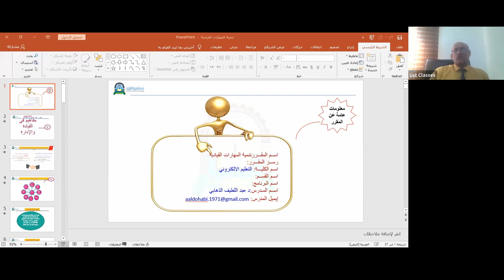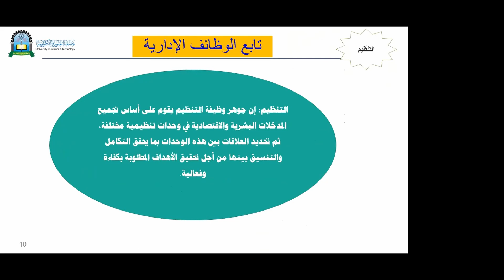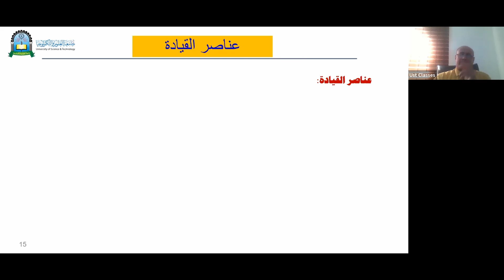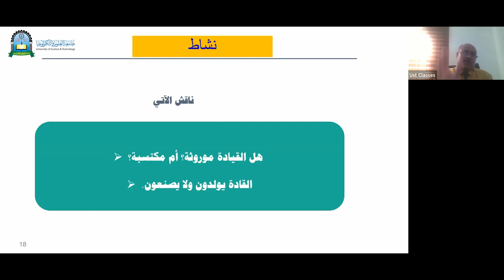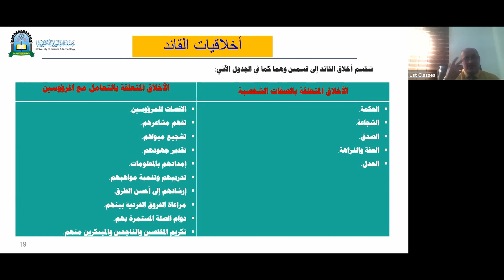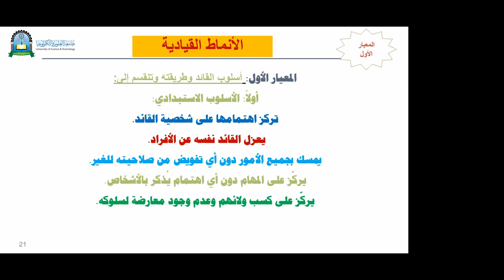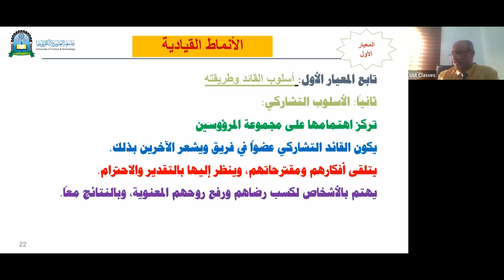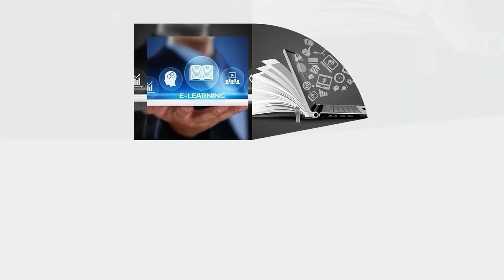تنمية المهارات القيادية| المحاضرة الأولى| اللقاءات التعليمية|الفصل الأول20221م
المحاضرة الأولى: تنمية المهارات القيادية
محاضرات اللقاءات التعليمية الفصل الاول 2023/2022م